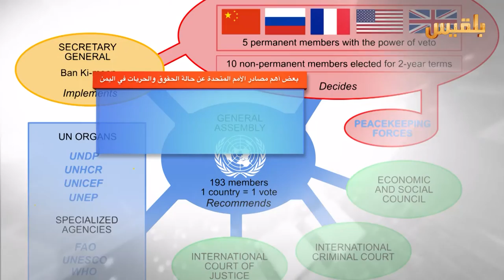بين قوسين | مبادئ إعداد التقارير الحقوقية | تقديم: بشير الحارثي